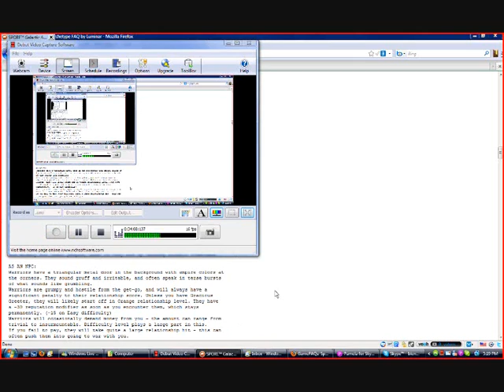Let's Play Spore Part 4 - Hello There!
Since I want to be in the green, this part has quite a lot of making friends, and not eating other creatures...

Oh, and Javooooo1 joins us this episode (after annoyingly calling me wanting to play Combat Arms). He's going to have "SOMETHING" up soon...